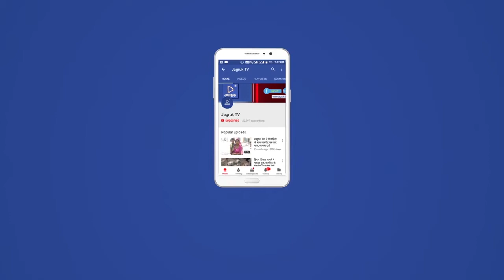थार के वीर कार्यक्रम मे देश के लिए सर्वोच्च बलिदान देने वाले शहीद परिवारों के सम्मान ।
थार नगरी        बाड़मेर जिला मुख्यालय स्थित आदर्श स्टेडियम मे थार के वीर कार्यक्रम का आयोजन किया गया। जिसमें परमवीर चक्र कैप्टन बाना सिंह, कीर्ति चक्र चेतन चीता,कीर्ति चक्र राहुल माथुर,राष्ट्रपति वीरता पुरस्कार सन्दीप मिश्रा ने इस कार्यक्रम में शिरकत कर की। इस दौरान एयर फोर्स, बीएसएफ, आर्मी के अधिकारियों सहित बाड़मेर जिले के प्रशासनिक अधिकारियों मवजूद रहे। इसके साथ ही बाड़मेर जिले के शहीद परिजनों का शॉल ओढ़ाकर व स्मृति चिन्ह देकर सम्मान किया गया। इस दौरान कार्यक्रम में उमड़ी हजारों की संख्या में भीड़ को परमवीर चक्र कैप्टन बाना सिंह, कीर्ति चक्र चेतन चीता, कीर्ति चक्र राहुल माथुर सहित एयरफोर्स, आर्मी व बीएसएफ के अधिकारियों ने संबोधित कर बाड़मेर जिले के युवाओं को सेना में भर्ती होने के प्रति प्रेरित किया।  साथ ही शहीद परिवारों के सम्मान में साउथ वेस्ट माइनिंग लिमिटेड कंपनी की ओर से शहीद के परिजनों को 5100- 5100 रुपए का नकद पुरस्कार भी दिया गया। शहीदों के लिए आयोजित इस कार्यक्रम में बाड़मेर जिले की विभिन्न संस्थाओं ने शहीद परिवारों के बच्चों को निशुल्क पढ़ाई, कोचिंग, हॉस्टल सुविधा प्रदान करने की भी घोषणा की। शहीद परिवारों का मनोबल बढ़ाने के साथ युवा तरुणाई में राष्ट्र भक्ति का जागरण करने के उद्देश्य से आयोजित किए जाने वाले कार्यक्रम थार के वीर का आयोजन बाड़मेर जिला मुख्यालय पर आयोजित किया गया। गौरतलब है कि बाड़मेर के युवाओं को भारतीय सेना और सुरक्षा बलों का हिस्सा बनने के लिए प्रेरित करने , शहीद परिवारों , सैनिकों , अर्द्ध सैनिकों के प्रति आम जन में सम्मान का भाव पैदा करने , बाड़मेर के युवाओं को सेना में अधिकारी पद तक पहुंचने के लिए प्रेरित करने के उद्देश्य से तीसरी बार थार के वीर का आयोजन किया गया है।